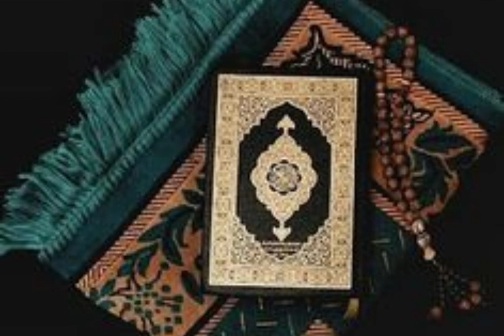Dua ka tarika - Dua ka wazifa - Dua Kaisa pori Hogi - Dua - Dua lazmi qabool Ho - Duao ka tarika